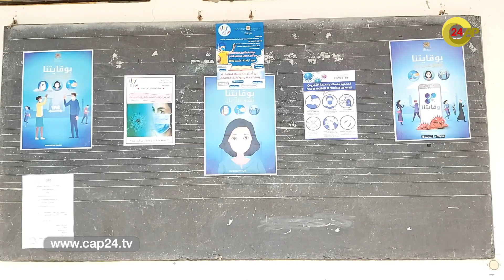من أجل دخول مدرسي ناجح بمدرسة الخنساء بالصويرة الجديدة